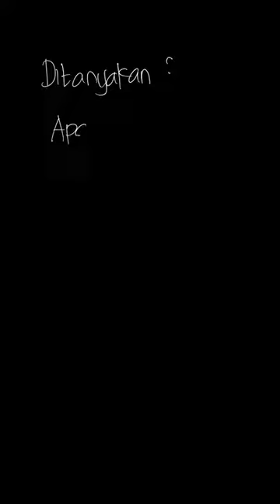Apakah yang membedakan tabel periodik Mend... | PR Kimia Untuk | Kelas 10 | 3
✅ Dalam video ini kita akan membahas: Apakah yang membedakan tabel periodik Mendeleyev dengan tabel periodik Henry Moseley?
Tema:
Kelas: 10
Mata Pelajaran: Kimia
Bab: 3
Buku: PR Kimia Untuk SMA/MA Peminatan Matematika dan Ilmu-Ilmu alam Kelas X Semester 1

👉 Buku yang telah tersedia:
{PLAYLIST_LINK}
Di mana kamu dapat menemukan kami?